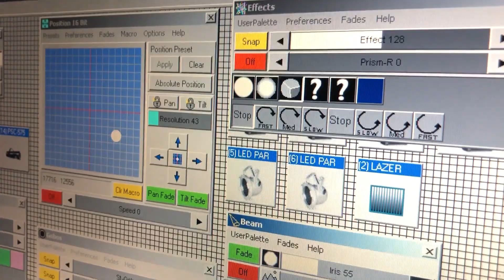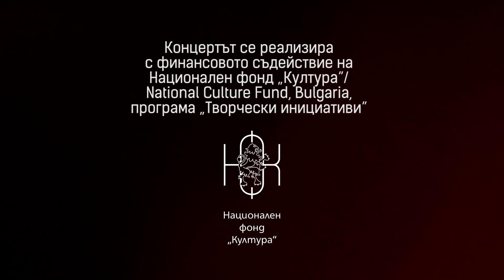Irina Florin - Любовен концерт (Behind the Scenes)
БЕНД

Ирина Флорин - продуцент, аранжименти, вокал
Момчил Колев - аранжименти и пиано
Щерион Пилидов - аранжименти, китара, вокал
Мартин Стоянов - аранжименти и пиано
Михаил Шишков - слайд китара
Теодора Радилова - вокал
Димитър Бакърджиев - саксофон
Иван Пейчев - цигулка (Quarto Quartet)
Татяна Тодорова - виола (Quarto Quartet)
Димитър Тенчев - виолончело

ГОСТ ВОКАЛИСТИ

VICK
TINO

МАСТЕРИНГ

Иван Иванов Яко (Pro-X Studio)

ЗВУКОЗАПИС

Мартин Стоянов - Мартист

КОСА

„ARLET STARS“

ГРИМ

Йорданка Петрова

ОПЕРАТОРИ

Максим Петров
Илия Пенчев
Стефан Загорски
Крум Стоев

МОНТАЖ

Стефка Николова

РЕЖИСЬОР

Васил Стефанов

СПЕЦИАЛНИ БЛАГОДАРНОСТИ

Студио "Мегахром"
Магазин ВЕЛЕКС

Концертът е реализиран с финансовото съдействие на Национален фонд "Култура" / National Culture Fund, Bulgaria, програма "Творчески инициативи".